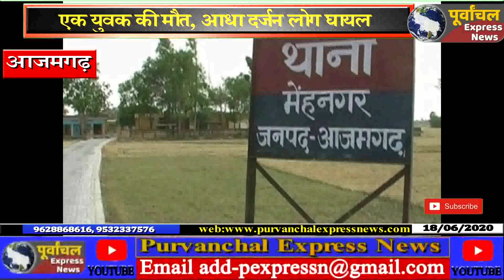मेंड़ को लेकर दो पक्षों में खूनी संघर्ष, एक युवक की मौत, आधा दर्जन लोग घायल